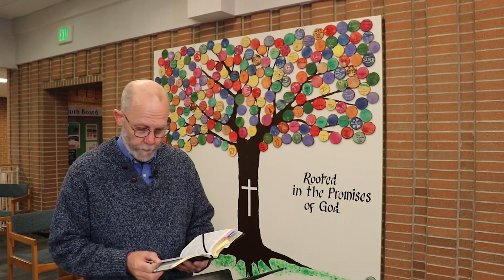Trinity to Go Week of Oct 27 2024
Join us for a time of worship as Pastor Mark Narum helps us think about an incredible gift we have been given.